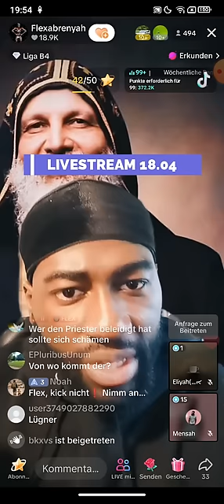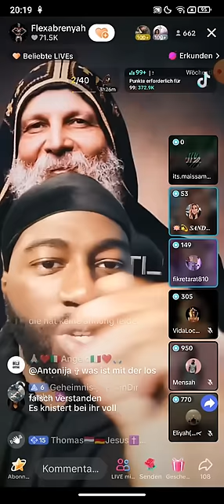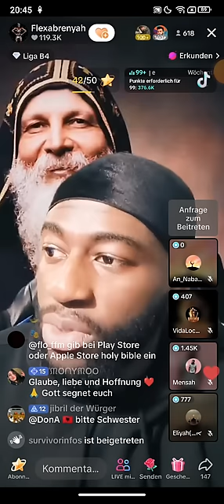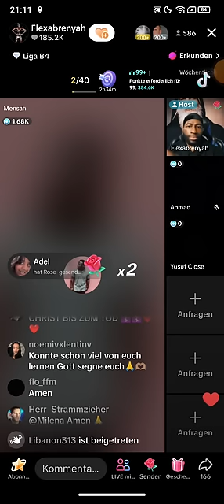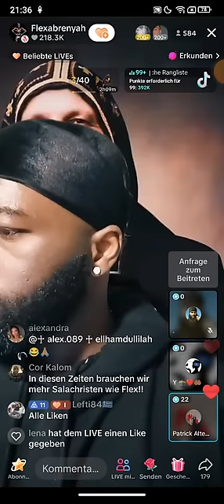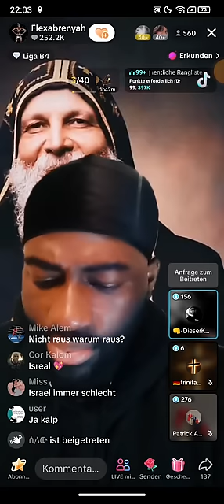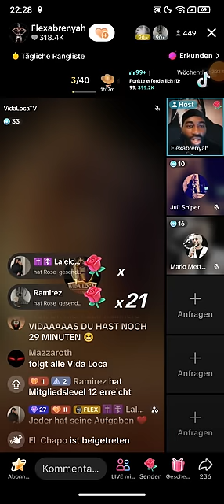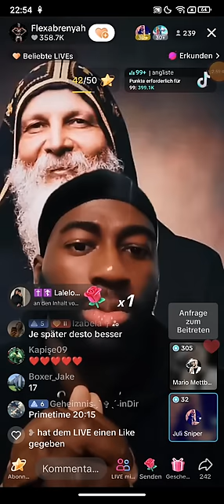Flexabrenyah 💗 Jesus 18.04❗❗ Mensah | Warum hast du mich angelogen!? | Mormonen Irrlehre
(Kanalersteller)